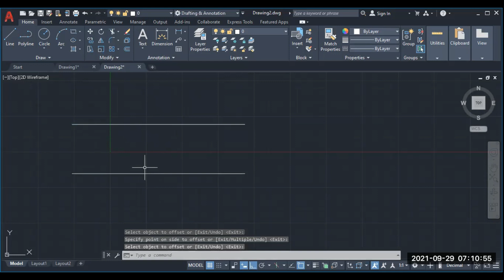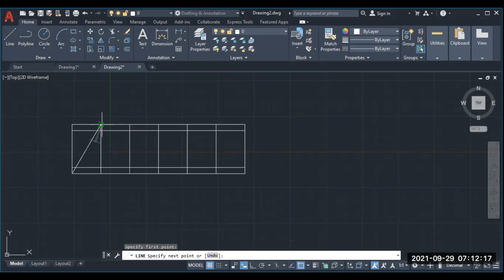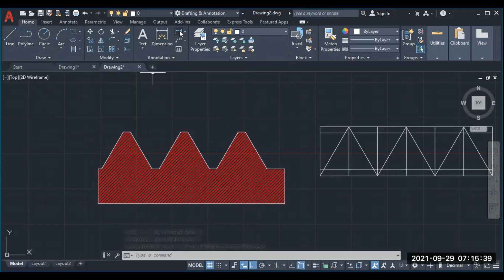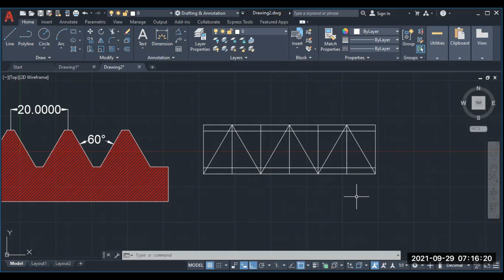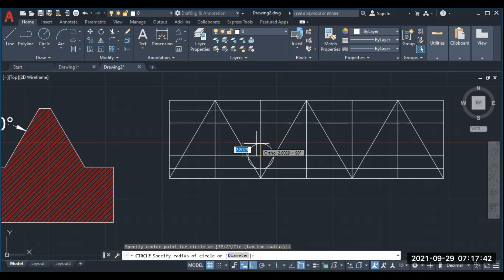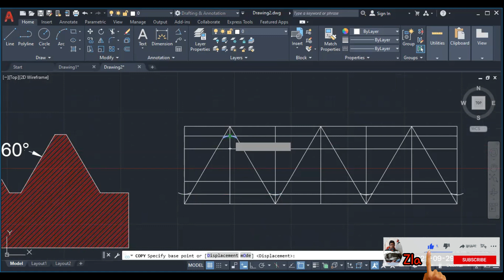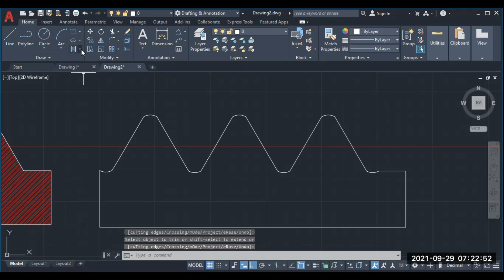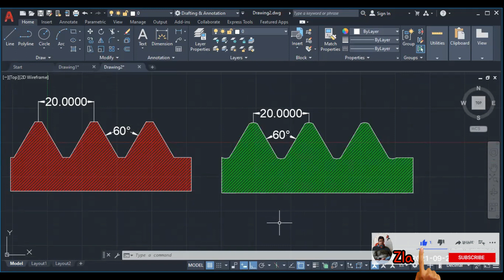ISO METRIC THREAD PROFILE || AUTOCAD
In this video tutorial step by step, a procedure has been used for drawing the ISO  metric thread profile.

__Join us__